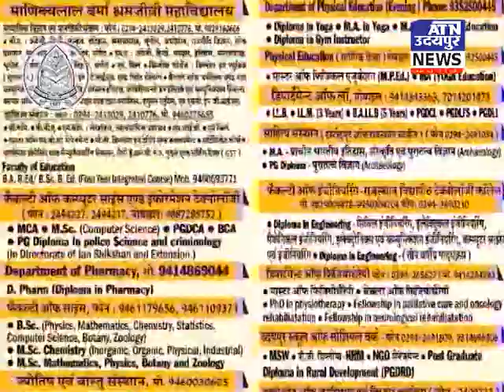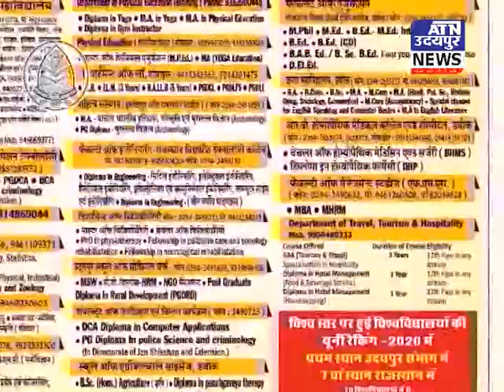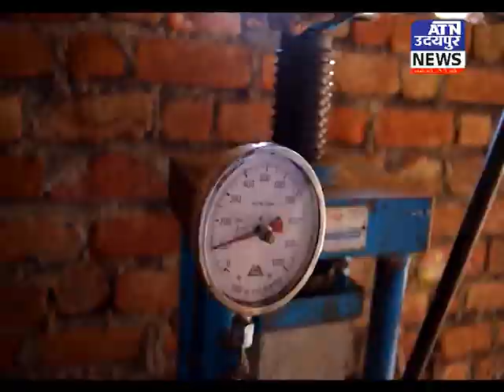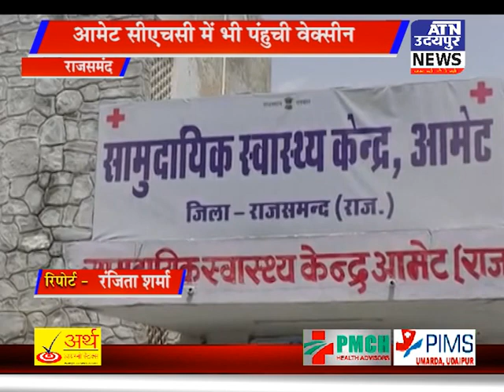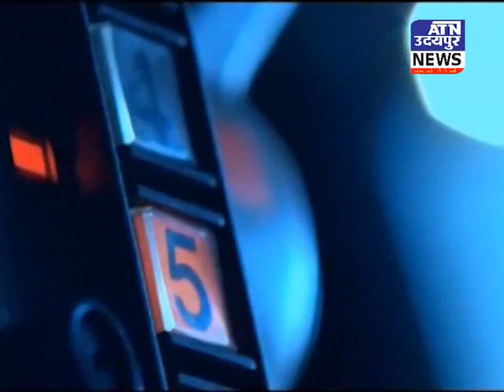चलती ट्रेन में लूट ! (संभाग खबर) 22-01-2021